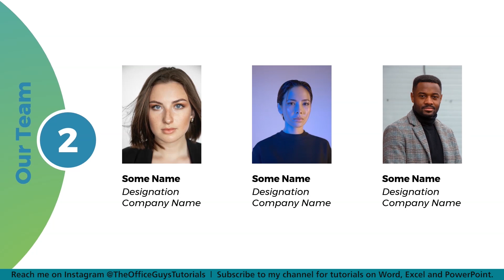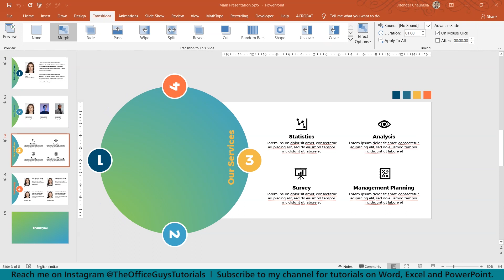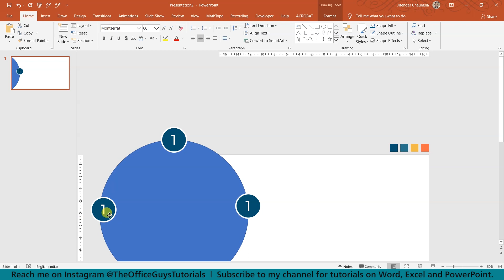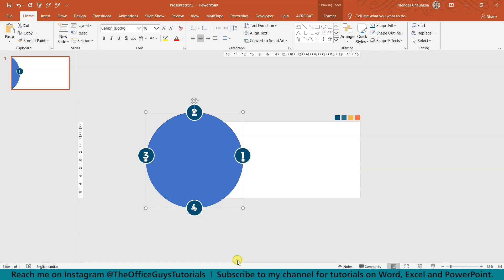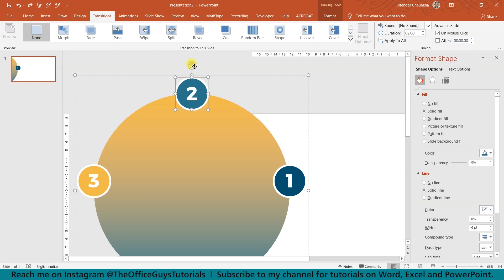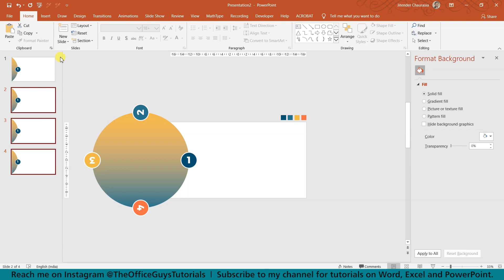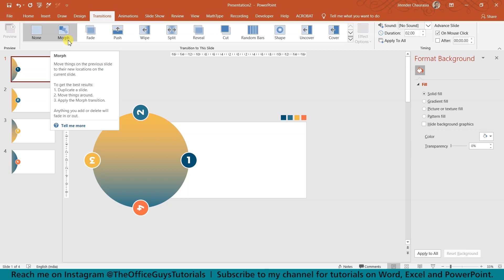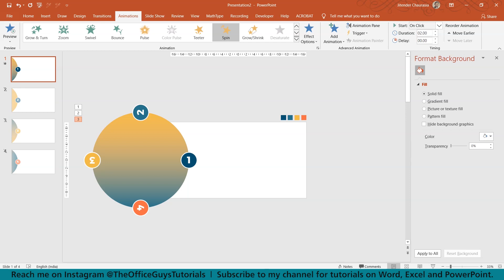Animated PowerPoint slide headline | Pro Tutorial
This tutorial teaches you the technique of obtaining an animated headline during slideshow in PowerPoint. Here in this tutorial I have explained about the Morph and Convectional animation technique.

1. Dashboard Design in PowerPoint

4. Flyer Desi in Microsoft Word

Download the font from Google Font.